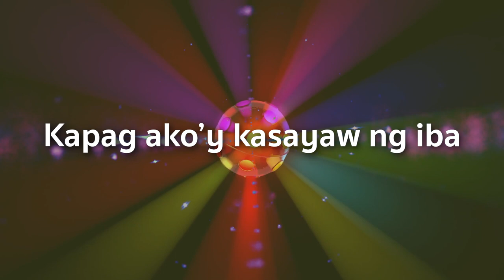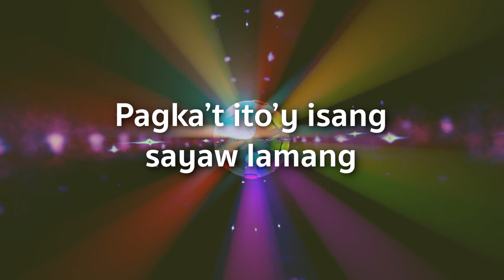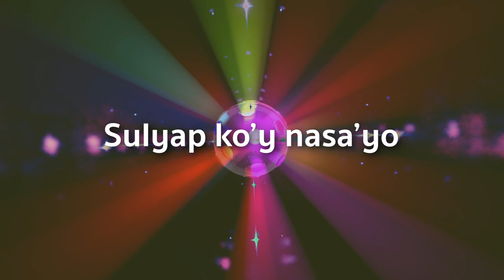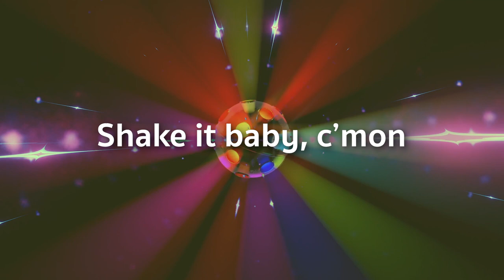Ella del Rosario - Shake It Baby (Official Lyric Video)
Official Lyric Video - SHAKE IT BABY